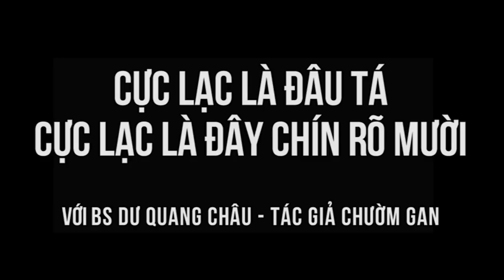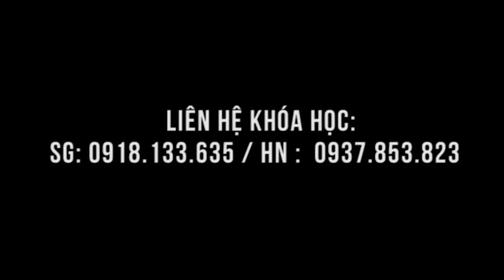Cực lạc là đâu tá, cực lạc là đây - trong lớp Y mao mạch